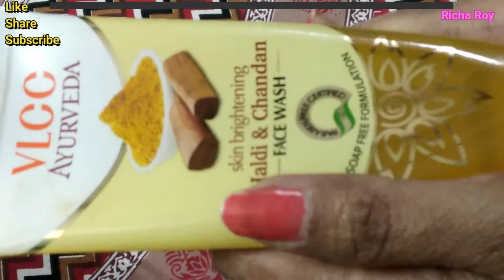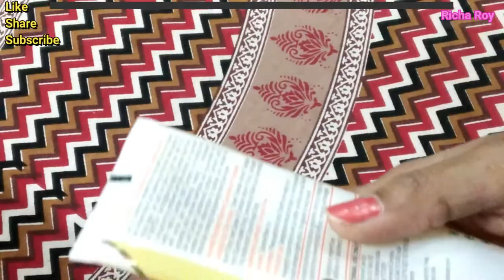Review & Demo of VLCC Haldi and Chandan Face Wash | Richa Roy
The link of VLCC HAldi and Chandan Face Wash is
My Face Book Page id is Richa Roy You Tuber